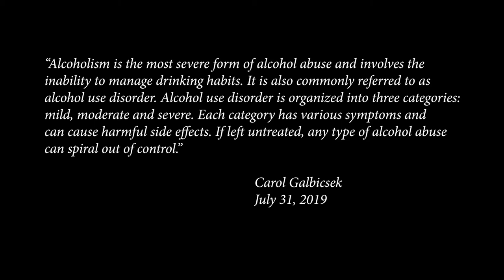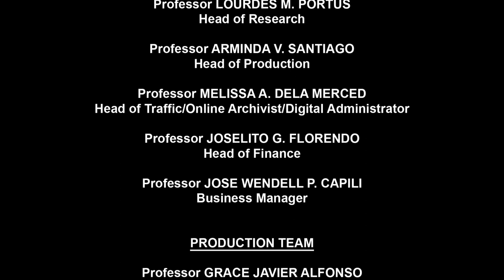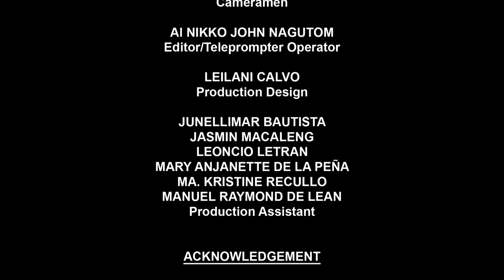Health Issues | Alcohol Abuse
Health Issues
Alcohol Abuse

With
Dr. Allan Dionisio
Department of Family and Community Medicine; National Poison Management and Control Center
UP Manila

Health Issues
This educational series on health systems, health policies and health reforms are critical as our
country aims to provide health equity and quality health care to our citizens from all
socioeconomic sectors through a robust and efficient Universal Health Coverage that all
governments aspire to attain.

HEALTH ISSUES